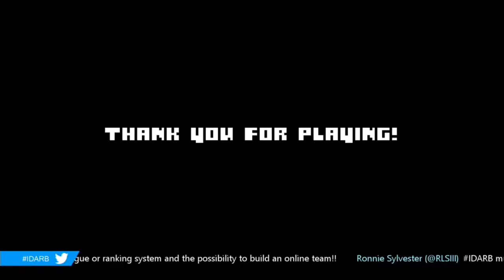iDARB XFluffasaurusX VS BlockFamDex EpicBattle Funny Moments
Who will be the ultimate victor in this awesome match up between Fluffy and I hahahahaha
If you havent downloaded this game yet you need to its on Xbox One and it FREE for the month!

Like Me On Facebook - Blockfamdex